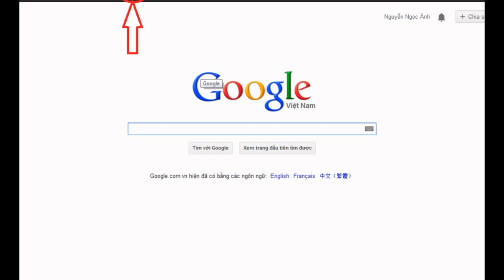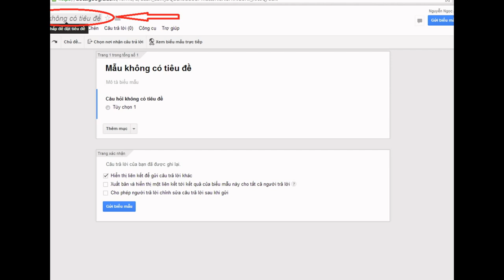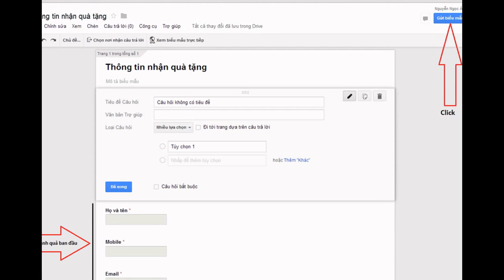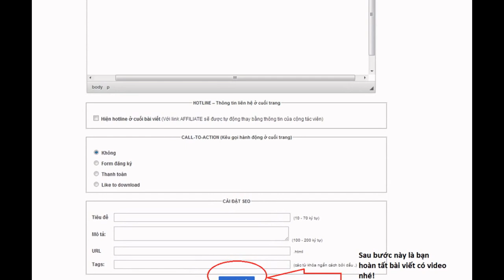Tạo form đăng ký cho Blog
. Tạo form đăng ký cho Blog để lấy được thông tin khách hàng tiềm năng chính xác các thông tin: Họ và tên, Số điện thoại, Email, .
Nội dung hướng dẫn trên nằm trong khóa học Seo master